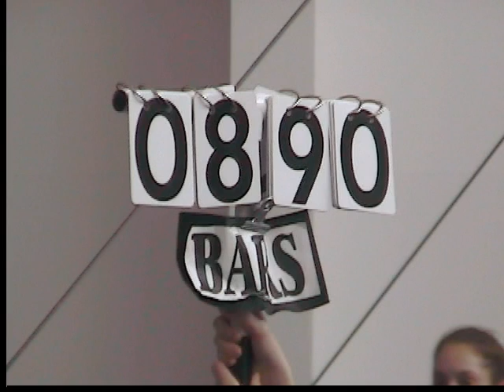MKD Bars 1/6/08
MKD at All-America Meet